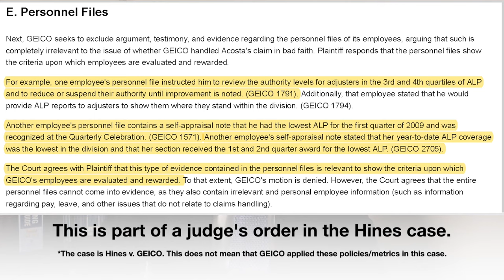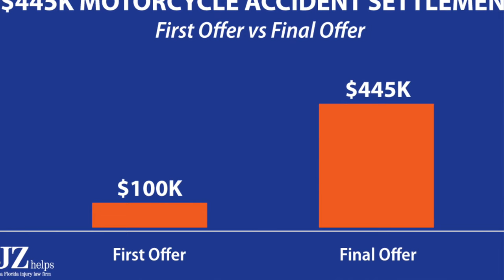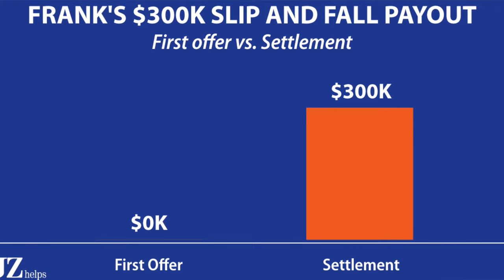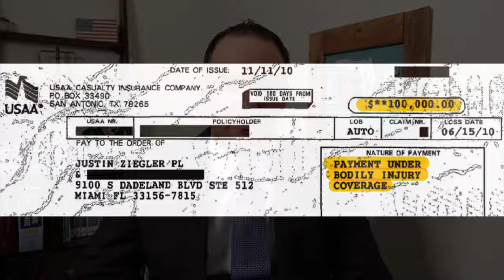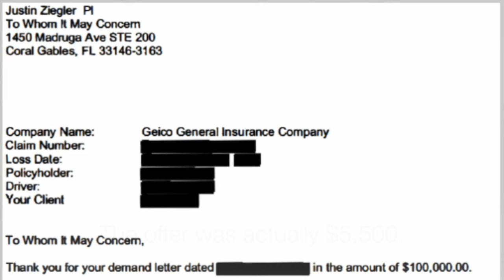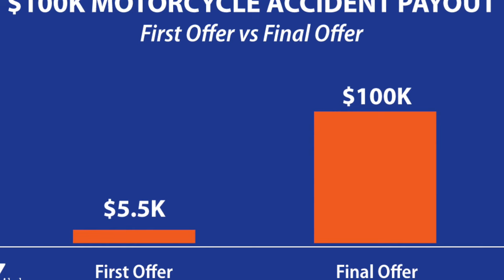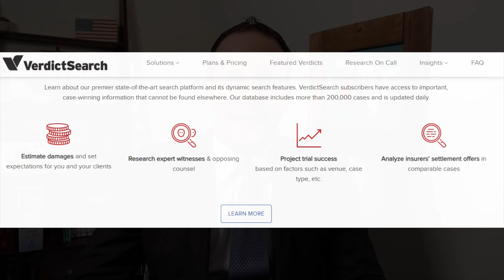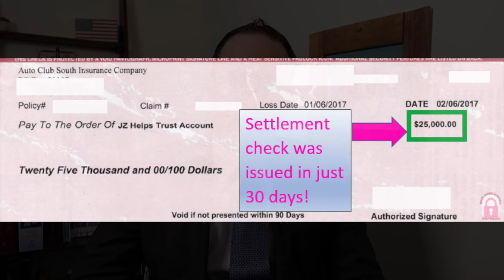7 NEW Tips that May 2x Your Accident Payout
Anyone in an accident can use these 7 proven, game changing secrets to potentially DOUBLE their personal injury payout.

This should not be interpreted as a prediction of a guarantee of success or specific result.

❤️ If you were seriously injured in Florida, and are considering hiring lawyer, complete this short form to see if I can represent you

Parts of this video:

0:00 Intro
0:17 Believe the insurance company
0:31 Adjusters' settlement authority
1:17 Adjuster paid $445,000 for motorcycle accident after saying case was worth $100K
2:38 Supermarket's insurer paid $300,000 (Liability Denial)
3:59 Looking for more insurance got $200K payout
5:07 GEICO offered $5,500 but paid $100,000 months later (motorcycle rider hit by car)
6:33 Don't use this word
7:25 Do this fast if you're hurt
8:01 Avoid this doctor
11:31 The first offer
12:37 Send the adjuster this
13:10 Don't stop here, do this